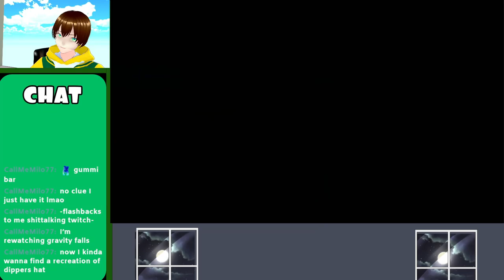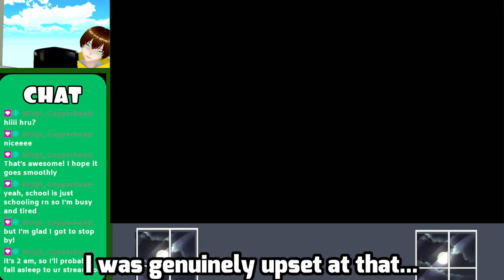Orange Yoshi Brought Me The Good Luck! [Mario Kart 8 Deluxe COTK EP 20]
Who would figure that the meta character Yoshi would be good and bring us good luck!

Link To The Mario Kart Randomizer!
(Yes there will be four slots because it's meant for four players, but if you play it solo like I do I just use a random number generator of 1-4.)

Come catch me when I'm live!
Other Socials!
What is Mario Kart 8 Deluxe?
Mario kart 8 Deluxe is a Multiplayer Racing game where players control Mario franchise characters in kart racing, collecting various items to hinder opponents or gain advantages in each race. Many new driving features are available to players, such as motorbikes, hang gliders, underwater racing, anti-gravity driving, and vehicle customization.